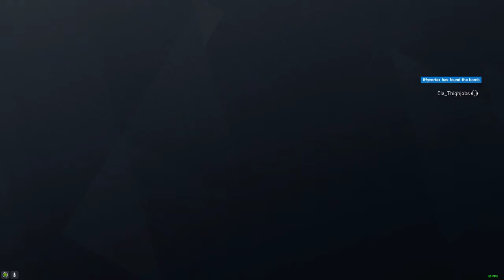i winned a rank gaem and carried my team